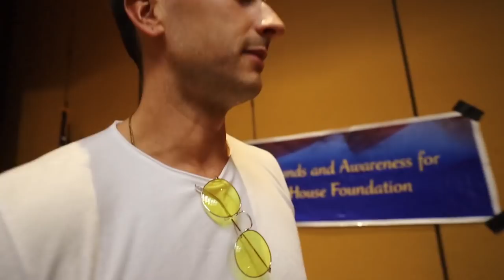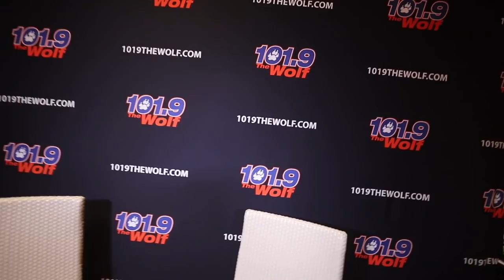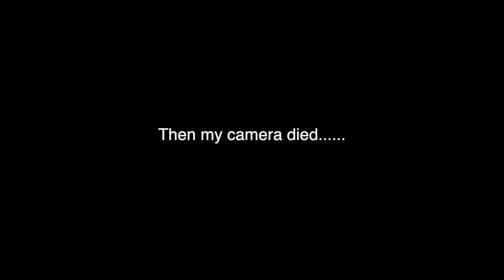Russell Dickerson - This is RUSS (Episode 8)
ACM WEEKEND BABYYYYY!